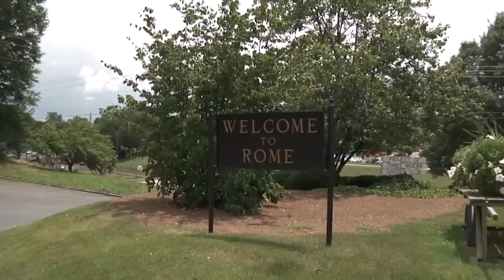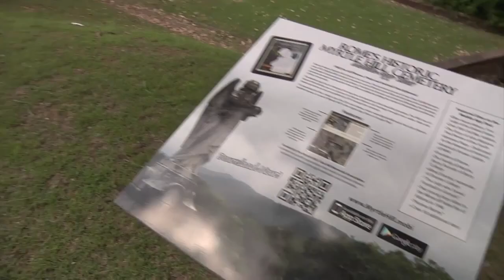Road Trippin' to Rome, Ga- NewsChannel 9 (Chattanooga)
NewsChannel 9 reporter Beth Neuhoff travels to Georgia's Rome where she discovers Historic Downtown Rome, Oak Hill & The Martha Berry Museum, Myrtle Hill Cemetery, and the Ellen Axson Wilson Homecoming exhibition (through this November).

They say, “when in Rome, do as the Romans do”. And if you are in Rome, Georgia, your choices are plentiful.

Whether it’s paddling through the waters of America’s most diverse ecosystem, or soaking up the rich history that is pristinely preserved
throughout the city, Rome, Georgia offers natural beauty, a vibrant nightlife, and a rich southern heritage.

Plan your visit to Rome today. And whether you’re visiting for the first time, or the fiftieth time, we’re sure you’ll be back.

Rome…where the rivers meet, and the mountains begin!

Video appears courtesy of WTVC NewsChannel 9

Reporter: Beth Neuhoff